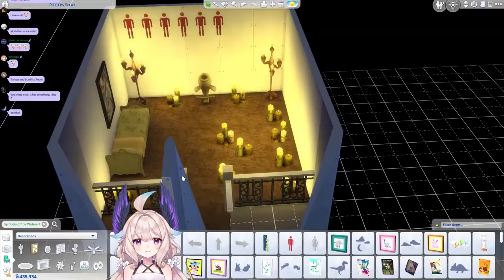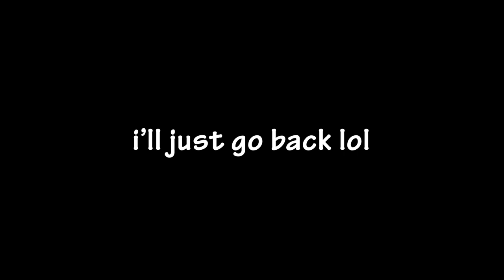Enna sings ọ̸̍p̵̻̃̉ȩ̷̒́r̶̛̭̎a̷̤̚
I blame very specific artists and songs for making me think of hard EDM genres when I hear opera singing like this

(and yeah this is dubstep... well, the drop that is)

Thumbnail and image in the drop were taken from a different stream and the background in that was drawn by grape